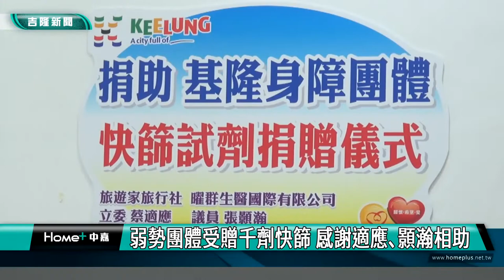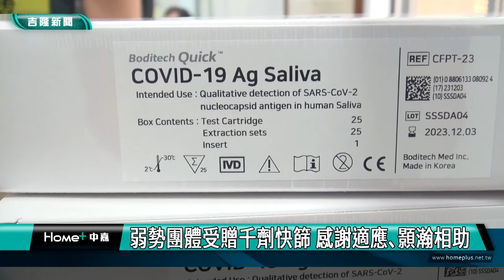新聞 基隆|弱勢團體受贈千劑快篩試劑|快篩劑|基隆疫情|弱勢團體受贈千劑快篩 感謝適應､顥瀚相助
弱勢團體受贈千劑快篩 感謝適應､顥瀚相助

(中嘉吉隆新聞記者吳俊松/基隆報導)基隆市新冠肺炎疫情雖然趨緩穩定，不過對於部分弱勢團體來說，快篩劑使用量大，非常重要，因此在立委蔡適應和基隆市議員張顥瀚媒合下，由旅遊家旅行社以及曜群生醫公司聯合捐贈一千劑快篩劑給基隆市政府社會處，再由社會處分送給腎友､脊髓損傷者以及自閉症家長三個弱勢團體